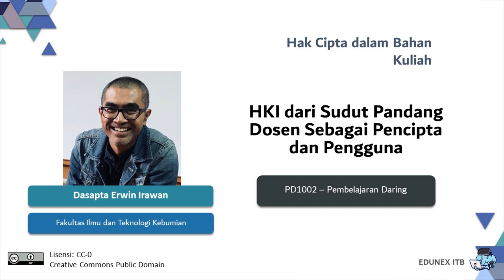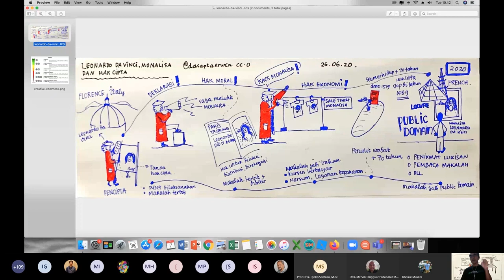Segmen 1 dari 3 - HKI - Dari sudut pandang pengguna dan pencipta